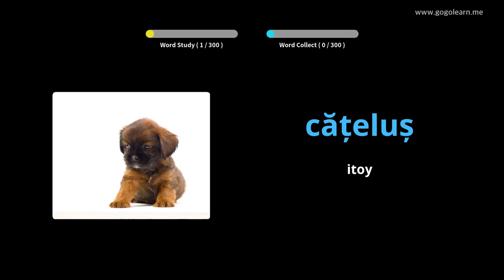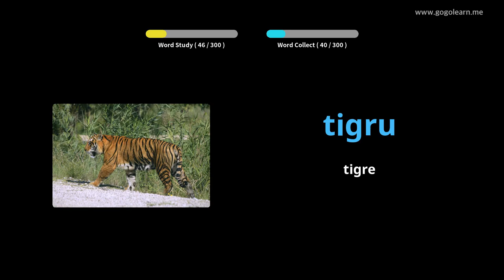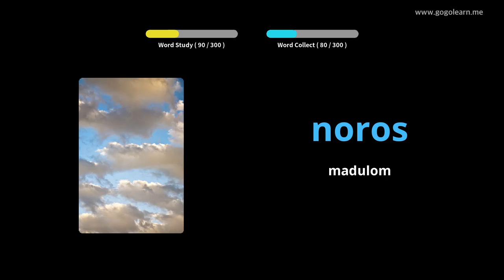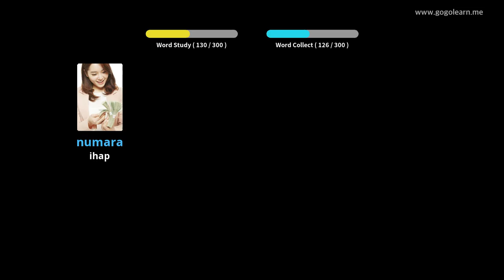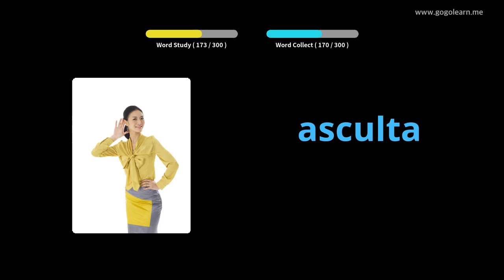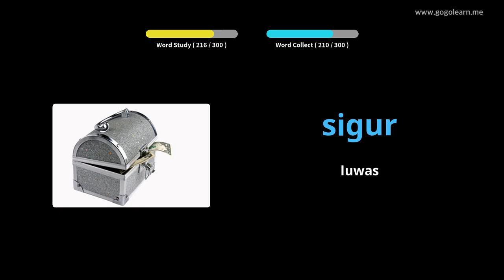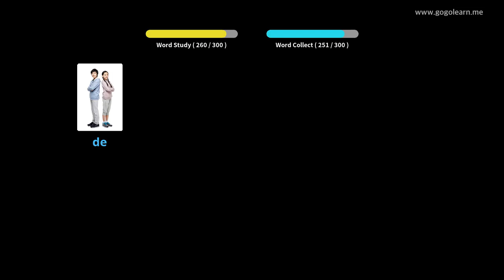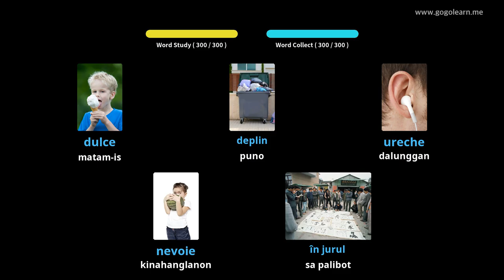Pagpamati sa Bokabularyo nga Romanhon Samtang Nagmaneho | Golearn